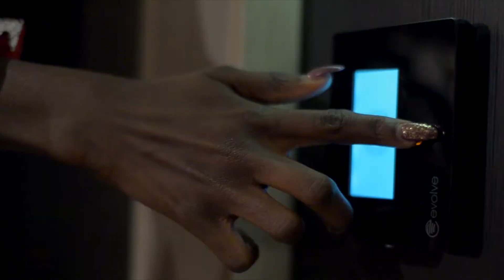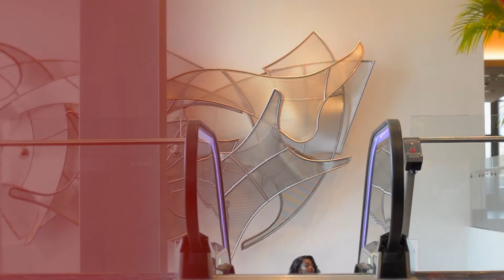"Shopping Like A Boss" All Things Ankara Pop Up 2018 Campaign Film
The All Things Ankara Pop Up 2018 campaign film starts off with a mysterious person, dropping off a All Things Ankara gift box at the front of a woman's apartment door. The gift box is dropped off at apartment 429 to symbolizes the date of the event, which is on April 29th (4/29/2018).

After bringing the box inside, the woman opens the box on the bed with her dog and finds an invitation to "Shop Like A Boss" at the All Things Ankara Pop Up 2018. After reading the invitation, the woman gets herself ready and goes on a shopping spree with her dog at "All Things Ankara Pop Up 2018". We later find out that the mysterious person who left the gift box at her front door, was the cashier at the pop up. When she arrives home, she indulges in her latest purchases with her dog.

You're Invited to Shop Like A Boss at All Things Ankara Pop Up 2018 on Sunday, April 29th, 2018 from 12p to 8p at the Silver Spring Civic Building in North Silver Spring, Maryland.

Producer: All Things Ankara, Nikki Billie Jean

Fashion Director & Fashion Stylist: Nikki Billie Jean

Creative Director: Troy Massa

Clothing Designer: Nikki Billie Jean (Armanda & Toyin 's Outfit)

Ankara Suit Cases & Bags: Nikki Billie Jean & All Things Ankara

Nail Wraps: All Things Ankara

Model: Armanda Tounghui

Dog: Harvey Bone-a-Part Pet Boutique

Model (Cashier): Toyin Fatola

Project Manager: LushVices, Jasmine Ngegba

Photographer: Othello Banaci

Film Production: Les Joueurs Photography, Isaiah Headen

Behind-The-Scenes Photographer: Reign Noire, Shanell B.

Behind-The-Scenes Videographer: Certified Official, Glen Gordon Jr.

Hair Stylist: Trézor Hair, Crystal LeTrézor

Make-Up Artist: Jackie Cyrille Beauty, Jackie Cyrille

Nail Artist: Lenee Ortiz

Songs:
"Maradona" by Ninola (Instrumental) (Produced by Sarz)

"If" by DaVido (Instrumental) (Produced by Tekno)

"Lady Don Dada" by Dr SID featuring Don Jazzy (Instrumental)
(Produced by Don Jazzy)